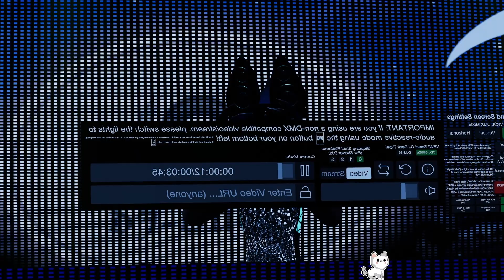Rave Stream #2 (Unedited from Twitch)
We had our 2nd Rave / Meetup and it went pretty good! If you ever wanna join in, anyone is welcome~

This was taken from my latest livestream on twitch! Watch the VODs here and watch the livestreams every week on Friday and Saturday at 8pm EST

2.265K Views - Sep 18, 2023

~ New videos are up every Tuesday and Thursday with Shorts nearly every day!

I wanna get into more games and see what you guys like!